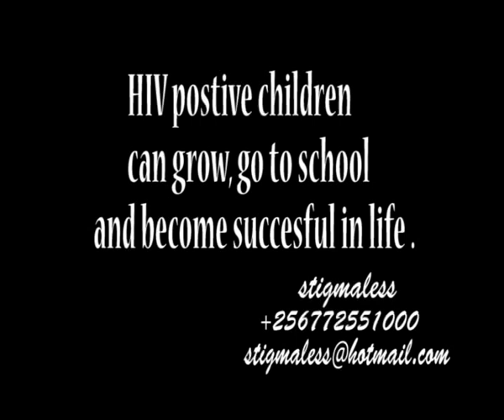stigmaless ft supercharger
a song by Stigmaless Band. An original song by Moses Supercharger, Adherence is performed by both Moses and a group of adolescents living with HIV, to encourage early treatment, treatment adherence and fight HIV and AIDS stigma. Moses Supercharger and all of the adolescents heard in this song are HIV Positive and on ART (Anti Retroviral Therapy) treatment but without stigma.